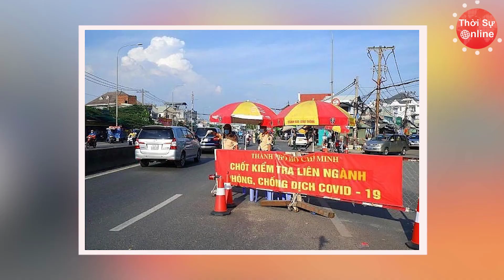Nhóm Người L.Ă.N.G M.Ạ Lực Lượng Chức Năng Còn Thách Thức: "Cao Lắm Là 50 Triệu"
Ngày 10/8, UBND phường Thắng Tam (TP Vũng Tàu, Bà Rịa - Vũng Tàu) đang xác minh danh tính của 4 người có dấu hiệu say xỉn trên một ô tô khi ra đường không có lý do, không xuất trình được giấy tờ.

Trước đó khoảng 21h30 ngày 9/8, tổ công tác làm nhiệm vụ phòng chống dịch của phường Thắng Tam (TP Vũng Tàu) phát hiện một xe hơi biển số TP.HCM đi trên đường Xô Viết Nghệ Tĩnh nên dừng để kiểm tra giấy tờ.

Trên xe lúc này có 3 nam, 1 nữ. Cả 4 người này đều không xuất trình được giấy tờ chứng minh lý do chính đáng ra đường vào thời điểm đó, đồng thời có dấu hiệu say xỉn. Lực lượng chức năng đã yêu cầu cả 4 người xuống xe để làm việc, người phụ nữ liền văng tục, chửi lực lượng làm nhiệm vụ.

Khi lực lượng chức năng ghi biên bản vụ việc, người đàn ông đi cùng gác chân lên ghế bên cạnh, kéo khẩu trang xuống hút thuốc, sau đó được yêu cầu đeo lại khẩu trang. Người đàn ông này liền nói "cao lắm bao nhiêu đây 50 triệu, làm đ. gì nhiều".